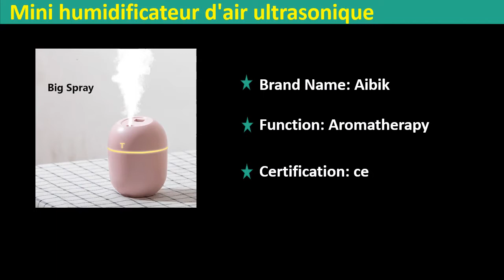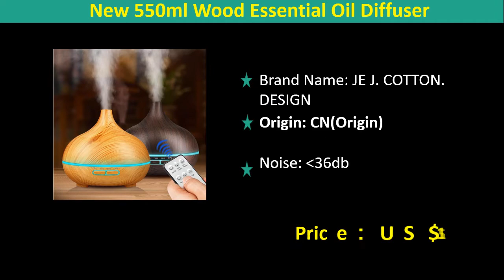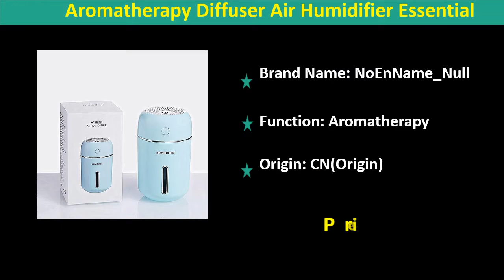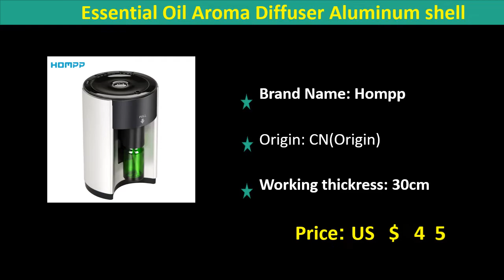Top 5 Best Essential Oil Diffuser Review 2021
1. Essential Oil Aroma Diffuser Aluminum shell Portable Waterless Aromatherapy No Water Scent Machine, Purifying Air Silent Home

2. Coronwater 500ml Aroma Essential Oil Diffuser AH507 Ultrasonic Air Humidifier 7 Color Changing LED Lights for Office Home

3. Aromatherapy Diffuser Air Humidifier Essential Oil Diffuser Car 280ml Portable USB Mini Ultrasonic Aroma Humidifier For Home

4. New 550ml Wood Essential Oil Diffuser Ultrasonic USB Air Humidifier with 7 Color LED Lights Remote Control Office Home Difusor

5. Ultrasonic Mini Air Humidifier Aroma Essential Oil Diffuser Portable 200ml Humidifier for Home Car USB with LED Night Lamp